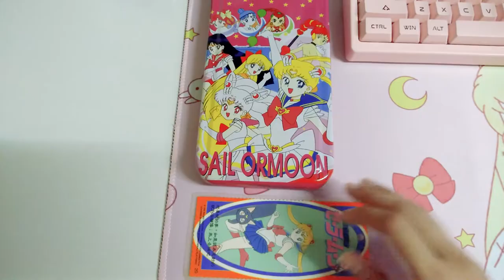MY SAILOR MOON PC SETUP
叶えた幼い頃の夢😭
A childhood dream come true 😭
I always wanted at least a little corner of my room dedicated to Sailor Moon. 🧚🏻‍♀️

So for now, this is my pc setup.
With the keyboard's pink pastel color, I can add or change anytime to other themes.

It's not much, some stuff from my childhood collection, some stuff is from the present. Years back during my childhood, I wouldn't have been able to achieve this. Not just financially, but the fact that there weren't a lot of options and it's just hard to find stuff back then. Now with more and more options, and online shopping, everything is just 50 times easier than what it used to. And if you know where to look, you can find affordable, even cheap prices.

P.S. Sorry for my gross looking hands/arms. Was having eczema.

2) 4:39 "Sailor Moon 90´s Lo-fi" by Diego Nachoz

You can follow me at other places too!